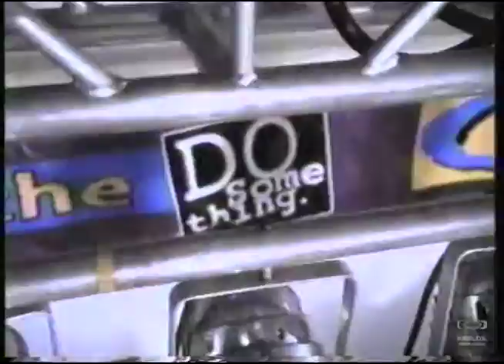Taco Bell Promotional CD Do Something Television Commercial 1994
Taco Bell Television Commercial from 1994. This commercial is promoting a CD where all proceeds go to the Do Something charity. This was to encourage people to get off of welfare. They want you to just do anything - even if it's party all day long and mooch off your parents.